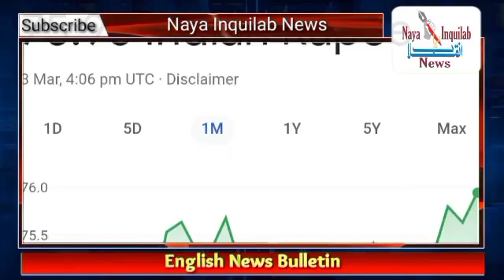English bulletin 3rd March 2022